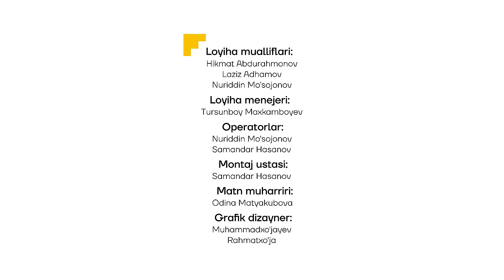Siyosatga aralashma, Putinning safdoshlari, Blogerlarga cheklov, kim bizni aldamoqchi? - Hamid Sodiq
"Fikr yetakchilari" podkastimizning 7- soni mehmoni Hamid Sodiq.

Spikerlar: Hikmat Abdurahmonov, Ulug'bek Hojiahmedov, Akmal Paiziev

⬆️ Hamid Sodiq - Siyosatshunos
⬆️ Hikmat Abdurahmonov - HM Partners guruhi (10 dan ortiq muvaffaqiyatli bizneslar) asoschilaridan.
⬆️ Laziz Adhamov -  IT(AyTi) tadbirkor. Germaniyaning SAP kompaniyasinimg O'zbekistondagi sobiq bosh direktori.

Ushbu fikrlar ko'proq odamlarga tarqalishi uchun aktivligingizni izohlar va like bosish orqali bildiring!

00:00 Tizer
00:47 Praktikum 2
3:55 Bugungi mehmon Hamid Sodiq
5:00 Podkastga kelishga nima sabab bo‘ldi?
7:40 Har qanday mavzu siyosilashadi
10:03 "Siyosatga aralashma"
11:20 Siyosatga qiziqishning xavfi nimada?
20:53 Savdoni siyosatga taʼsiri
27:55 Demokratik davlat yoki qirollik
33:00 Har qanday tizim hokimiyatga intiladi
37:00 Kimlar ovoz berish huquqiga ega?
38:35 Odamlarda iroda yo‘q
46:54 Erkinlikdan keyin nima bor?
50:40 Kitoblar tarjimasi biz uchun muhim
56:00 Parlament nimaga kerak?
1:00:50 Qaysi taraf bizga foydaliroq?
1:02:50 Medvedovning iddollari
1:06:15 O‘zbekistonda ilmga intilayotgan qatlam bormi?
1:18:08 Xitoyning yutug‘i yoki mag‘lubiyati
1:25:00 «Oppenheimer» filimdagi reallik
1:32:10 Hokimiyat uchun qancha odamdan voz kechish mumkin?
1:33:20 Tadbirkorlar jamiyat rivojiga qanday hissa qo‘shishlari mumkin?
1:36:20 Tadbirkorlar siyosatga yaqin bo‘lishi kerakmi?
1:38:45 Ekstrimst va terroristlar qanday paydo bo‘ladi?
1:45:00 Tadbirkorlarni ketishga nima sabab bo‘ladi?
1:49:35 Siyosatchilar bilan siyosatshunoslar qachon yo‘llari kesishadi?
1:52:00 Yoshlar qanday siyosatshunos bo‘lishlari mumkin?
1:55:50 Siyosatshunoslar qanday pul topishlari mumkin?
2:00:00 Yangi O‘zbekistonda yangi siyosatshunoslar kerak
2:01:00 Nega urushlar ko‘payib ketdi?
2:05:00 Qo‘rquv hisi
2:08:00 Milliy g‘oya kerakmi?
2:18:00 Sizga nima ishonch beradi?
2:19:00 Xalq o‘z yetakchilarini qanday asrashi kerak?